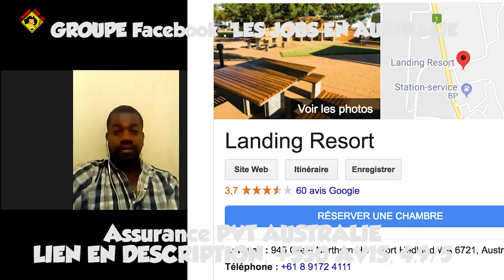Travailler dans le Bâtiment en AUSTRALIE / Ravel ( Climatiseur)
Ravel témoigne sur son expérience en PVT Australie et sur son job dans le bâtiment en Australie sur la côte ouest, il nous explique que décrocher un job c’est très accessible avec de la motivation, un réseau sur place et un anglais moyen. Il a décidé de tout plaquer une fois sur Perth pour travailler dans le bâtiment  à Port Hedland pour travailler  dans son domaine : insolation de climatisation. Il a réussi à mettre 15.000 $ de côté en 3 mois !

JOBS